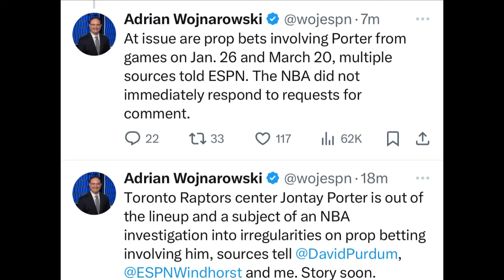Jontay Porter Could Receive Permanent Ban From NBA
Adam Silver suggests Jontay Porter could be banished from the NBA:

“I have enormous range of discipline available to me. It’s cardinal sin what he’s accused of in the NBA. The ultimate extreme option I have is to ban him from the game. That’s the level of authority I have here because there’s nothing more serious.”